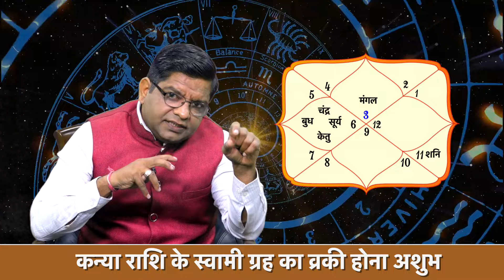संकट के 91 दिन सूर्य को ग्रहण, शनि, गुरु, मंगल, बुध वक्री, 06 राशियां रहें सावधान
Solar Eclipse 2024 Effects and remedies,Solar eclipse 2024, Solar eclipse date and time, Solar eclipse kab hai, surya grahan 2024, surya grahan sutak kal, surya grahan kahan lgega, surya grahan kab lgega, Sutak kaal in India or not,  October me kab lag raha hai Surya Grahan, surya graham ka prabhav, surya graham upay, solar eclipse effects on different signs, guru vakri